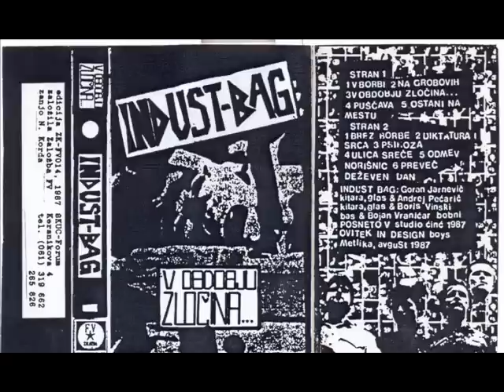Indust Bag - Puščava ( 1986 Yugoslav Goth Rock / Deathrock )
Indust Bag is cult Yugoslavian (Slovenian) punk and post punk  band formed in late 70's. This mid 80's period presents more them in Goth Rock vein and bands like UK Decay, The Dark or Theatre Of Hate